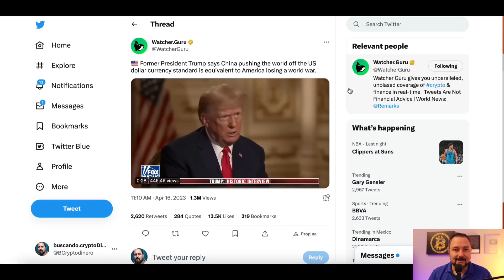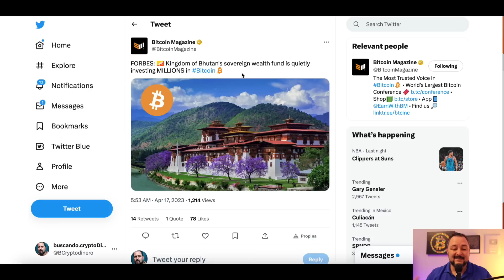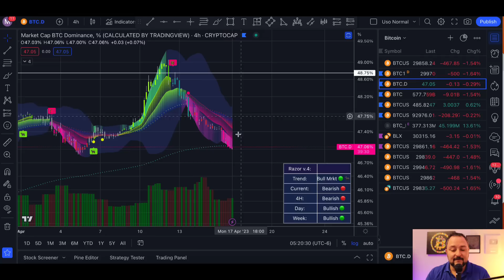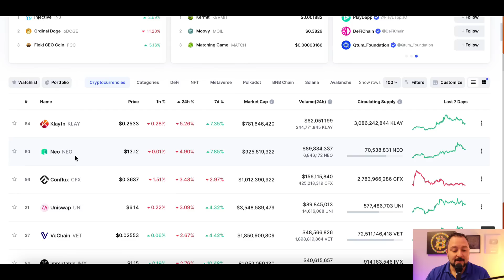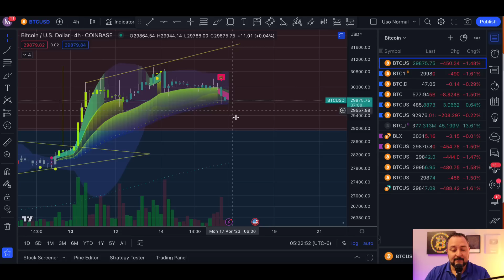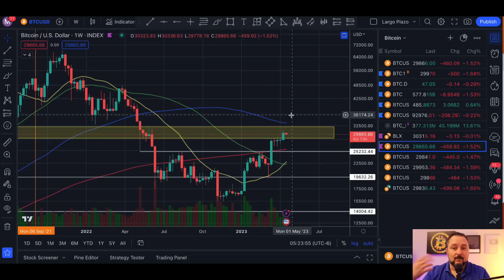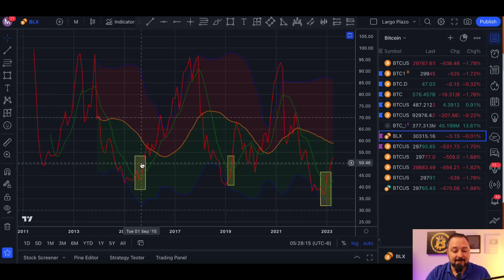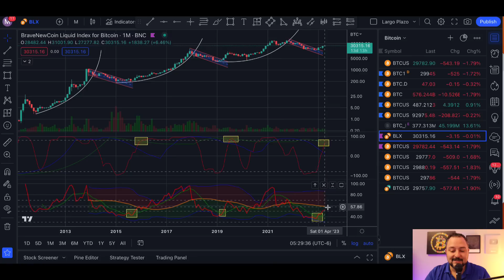🤔 Bitcoin ➤ Proxima Consolidación de 6 a 12 Meses + CriptoNoticias !!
00:00 - INTRO
01:07 - NOTICIAS
02:56 - Ciclo de Dominancia
05:10 - Coin Market Cap
05:38 - Bitcoin Velas 4 Horas
06:41 - Bitcoin Niveles CPR Mensuales
07:09 - Bitcoin Velas Semanales
07:37 - Bitcoin Velas Mensuales

🔺Canales🔺
Visita el canal de mi hija: